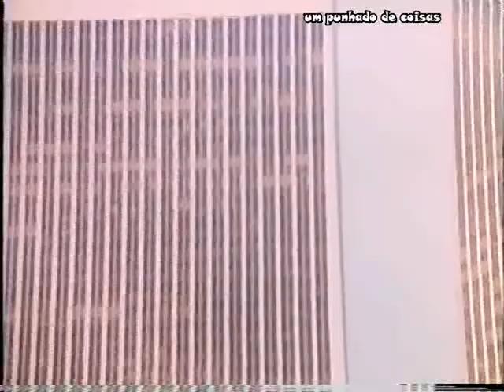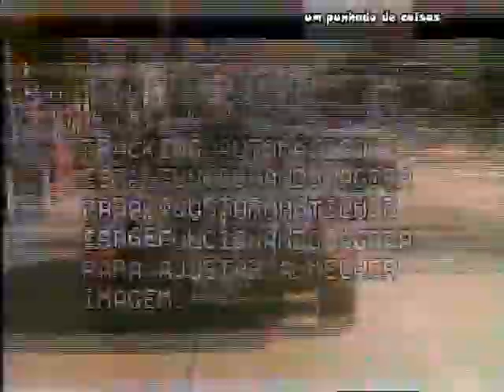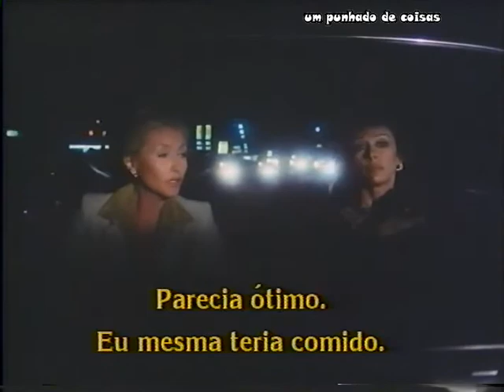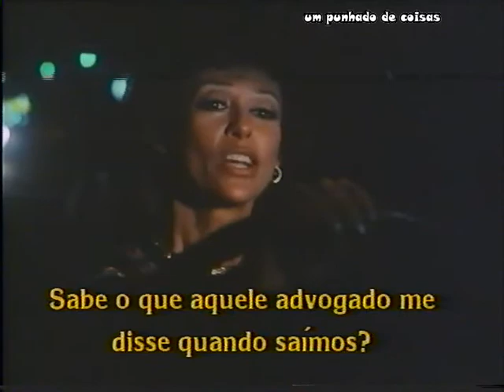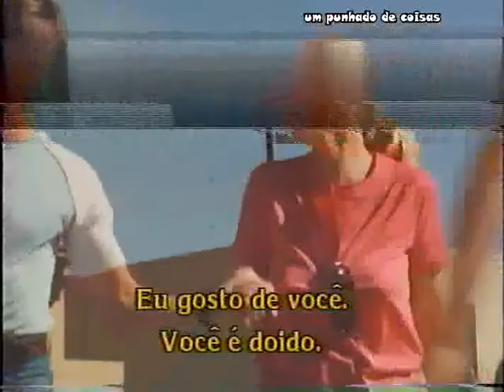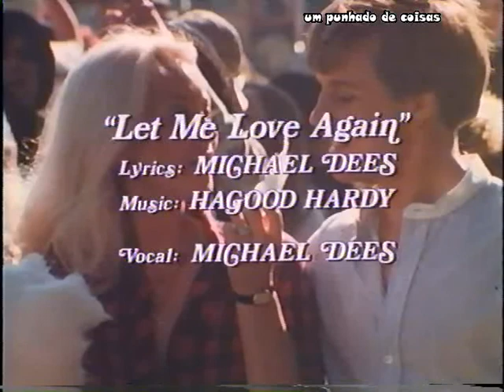Anatomia de uma sedução (1979 - legendado).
Uma linda e inteligente quarentona, divorciada, com um filho adolescente, se considera livre para ser feliz. Mas ao atender um pedido de uma grande amiga, sua vida começa a se transformar. Ao dar um emprego para o filho da amiga inicia uma louca história de amor.

Anatomy of a seduction – 1979 - EUA
Drama – feito para TV – Romance
Direção: Steven Hilliard Stern

Elenco:
Susan Flannery – Maggie Kane
Jameson Parker – Ed Taggert
Ed Nelson – Mark Kane
Michael LeClair – Ricky Kane